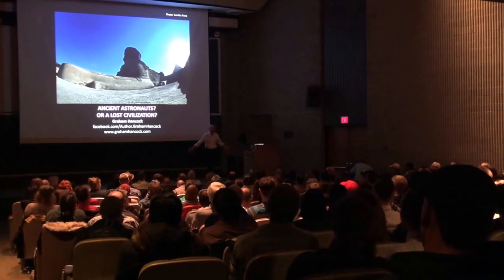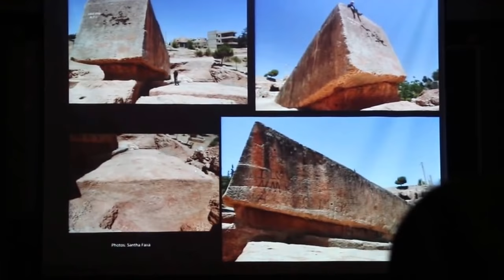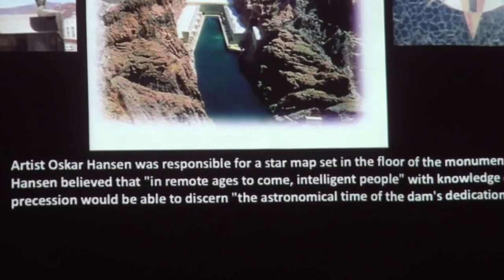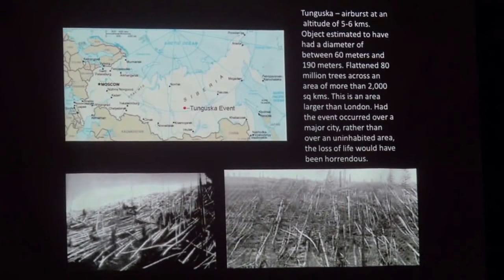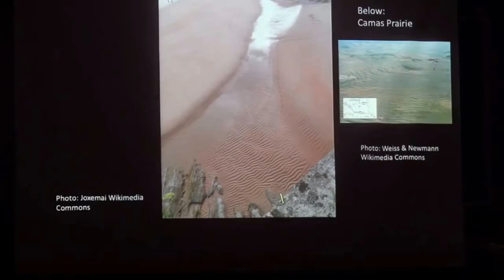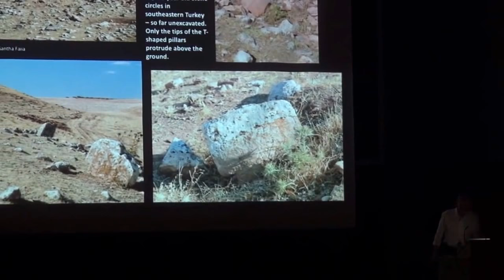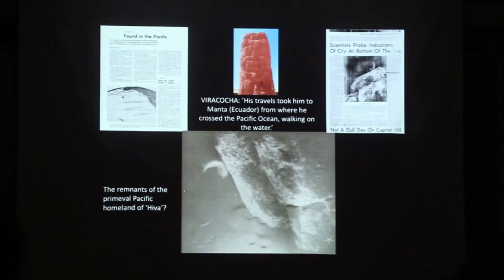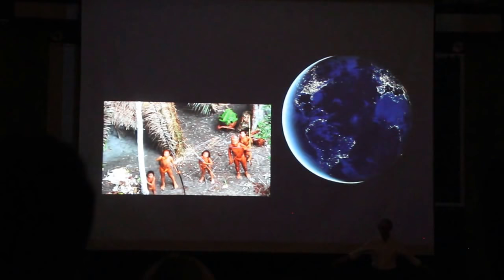Graham Hancock, Toronto, Nov, 26 2016, Part 1 • THE HOUSE OF HISTORY - NEW AUDIO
This is a re-upload of an original found elsewhere for the sole purpose of making the audio more listenable.

Here's the original description:

"Conspiracy Culture presents Graham Hancock in Toronto, Canada on Saturday November 26th  2016 | PSYCHEDELICS & CIVILIZATION | Graham Hancock presents a two-part lecture on Psychedelics & Civilization, full presentation video 3 hours 48 minutes

Part 1
• THE HOUSE OF HISTORY •
Is the House of History Built on Foundations of Sand? Ancient Astronauts? Or a lost civilization?
Recovering Earth's Lost Civilization and Reawakening to Consciousness."